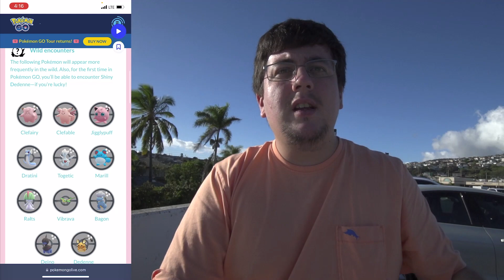TWINKLING FANTASY EVENT UPDATE + LARVITAR COMM DAY CLASSIC UPDATE IN POKÉMON GO!!!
We have some exciting new events coming to Pokémon GO to start the new year!

Gear: Canon EOS 70D Digital SLR Camera (Body Only)
iPhone - Screen Recording 1080 Resolution 60 FPS
Tripod - Joby Gorillapod